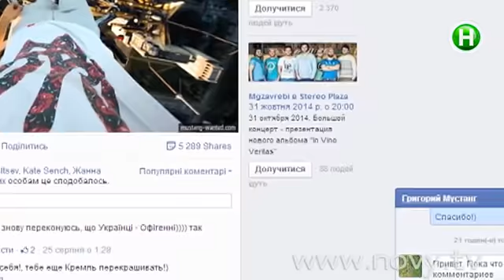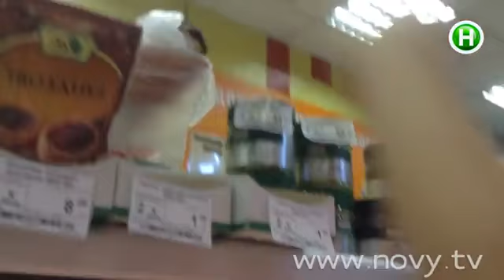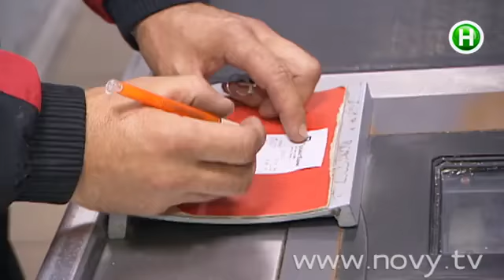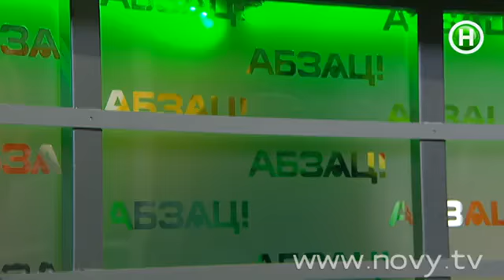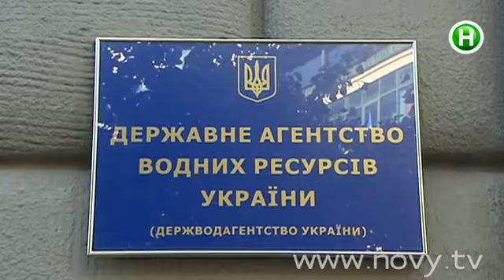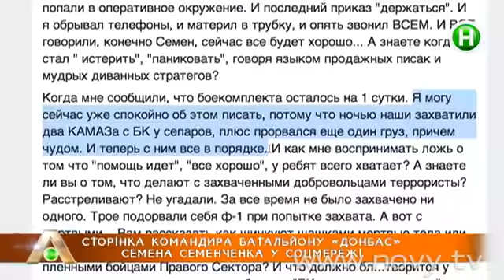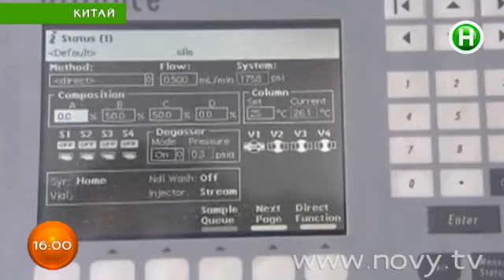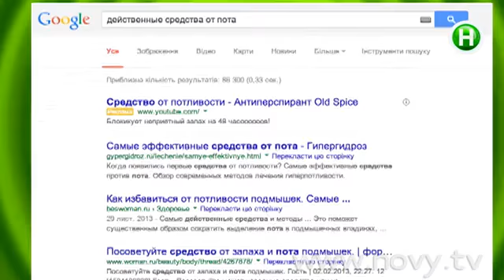Абзац! Выпуск - 29.08.2014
Как покрасить звезду на московском небоскребе и заставить российский телеканал спонсировать украинских бойцов? «Абзац» раскрывает тайны отечественного героя - руфера Mustang Wanted. Тайна маскировки испорченного продукта ... Как отличить свежую рыбу от ядовитой «тухлятины»? Охотничьи угодья, дегустационные залы, двадцать спален... Как попасть на экскурсию в очередную шикарную президентскую резиденцию - на Прикарпатье. «Цветет и погибает Днепр широкий, мусор в себе потопив» ... «Абзац» расследует - кто и что убивает главную реку Украины? Укрепления Мариуполя, передвижения российских войск и последние бои в зоне АТО. Хроника последних суток войны. Потеете? Тогда мы идем к Вам! После длительных экспериментов найдено лучшее средство от неприятного пота!